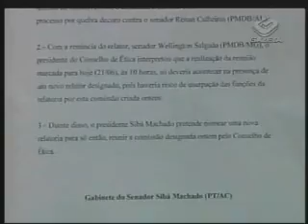O CASO RENAN CALHEIROS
O senador Renan Calheiros diz que passa por um processo esaquizofrênico e que foi traído no conselho de ética, por senadores aliados. Por falta de um relator, foi adiada a reunião do conselho de ética do Senado, que iria decidir o futuro político de Renan.
Após mais um adiamento, o então relator, Wellington Salgado, do PMDB, deixou o cargo que ocupava há menos de 24 horas.